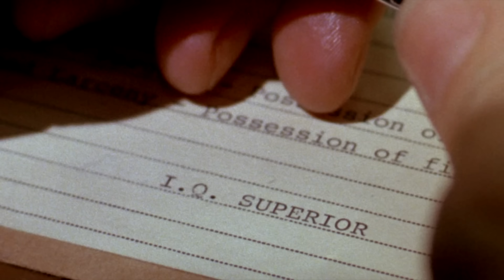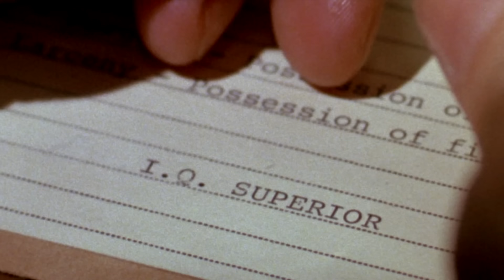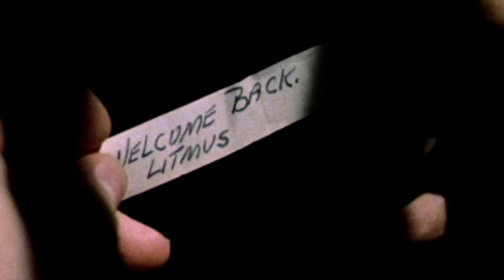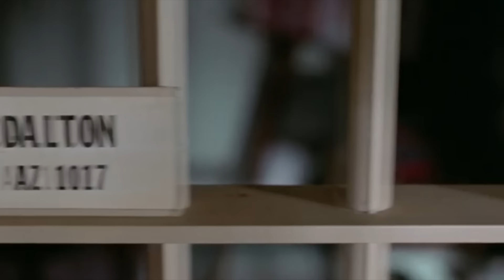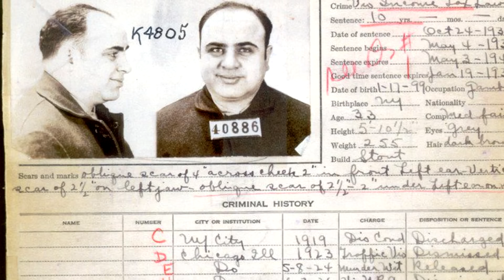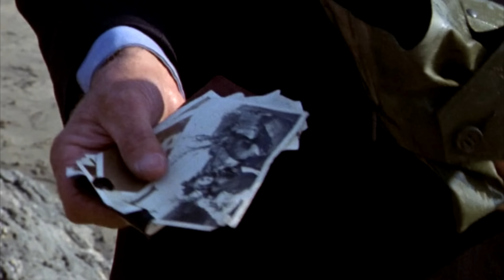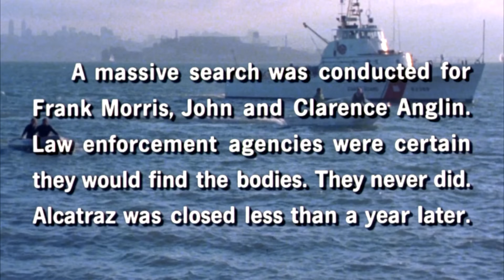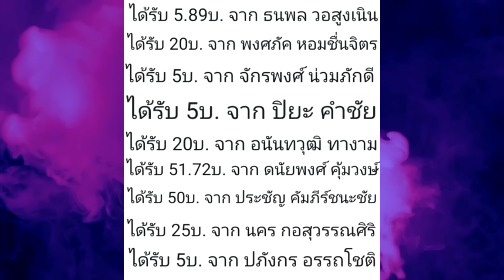สปอยหนัง (ฉีกคุกอัลคาทราซ) ชายคนนี้คิดแหกคุกที่ไม่มีใครสามารถออกไปได้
*ฝากเพจด้วยครับไว้คุยข่าวหนัง - เพจ